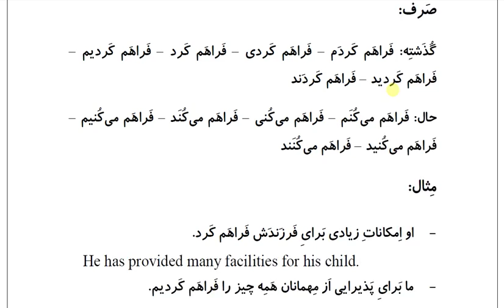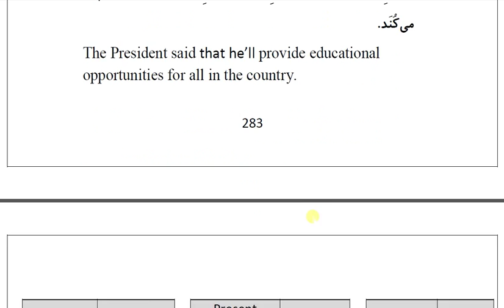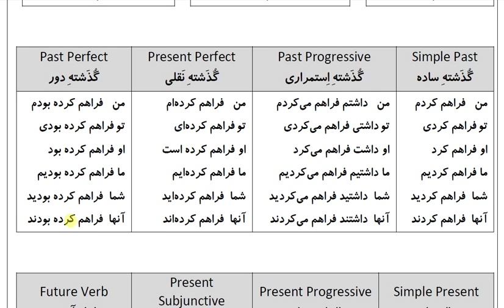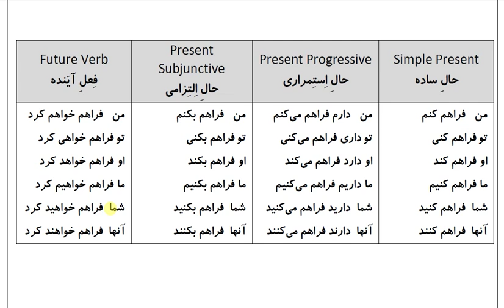200 Absolutely Essential Persian Verbs: Verb 72: فَراهَم کَردَن